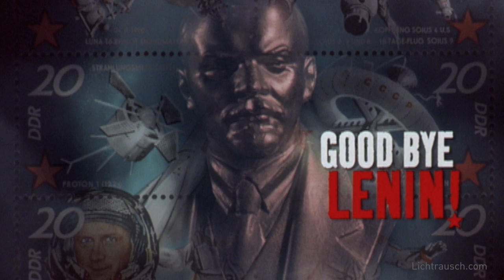2003 - Good Bye, Lenin || Opening Title by Lichtrausch.com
„...The basic idea of the movie, that would fit onto the infamous matchbook, immediately got me excited. The idea was born when I came across Boaring Postcards by Martin Parr as I was meandering through bookstores. An animated title sequence based on old GDR postcards. The concept turned out to be very helpful because it made it possible to introduce the story at the original GDR sites before the wall came down. The postcards were collected at Berlin flea markets. They reflected the atmosphere around Alexanderplatz during the era prior to 1989 in Berlin.  This region had undergone significant changes by the time the film was shot. Parts of the postcard motifs disappear, leaving room for new motifs to appear from behind. For me it is the search for the true image behind the illusion of the idealized official version